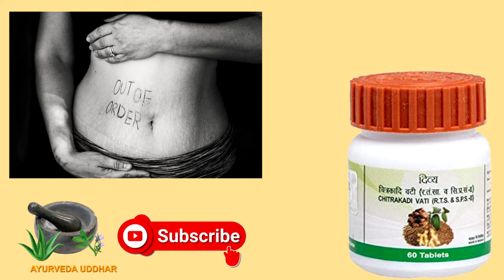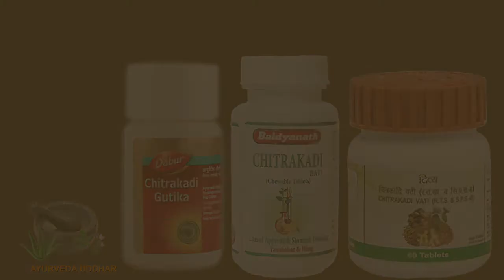Chitrakaadi Vati for Appetite & Gas Problem|चित्रकादी वटी भूख बढ़ाने,गैस, पेट की प्रॉब्लम को करे दूर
नमस्कार दोस्तों हमारे आयुर्वेदा उद्धारचैनल में आप सभी का स्वागत है